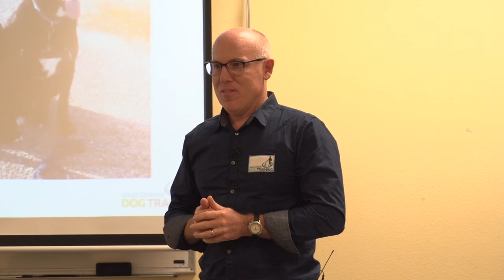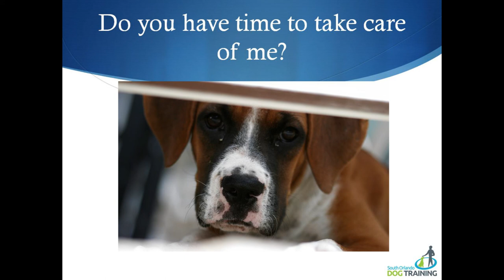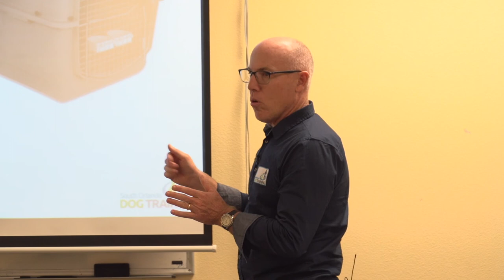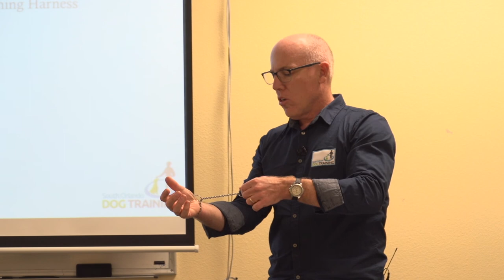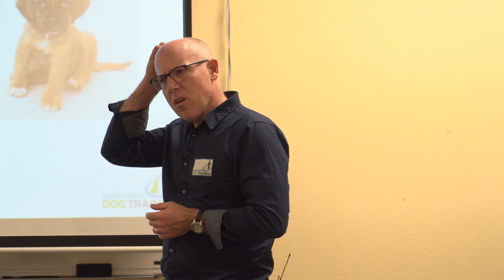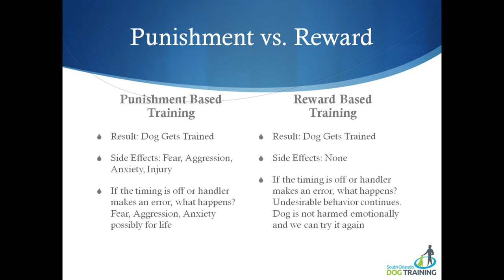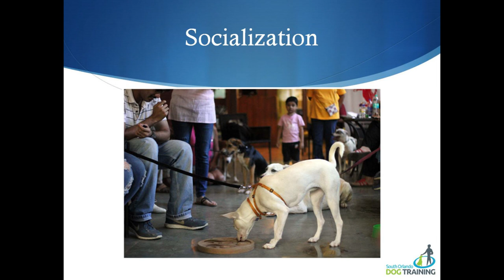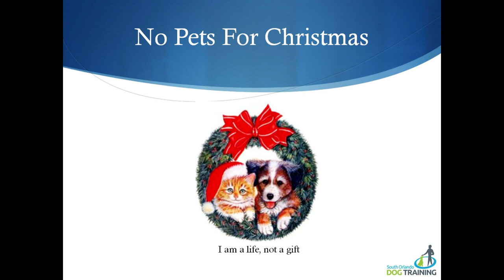How to Choose, Care and Train Your Rescued Dog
A great many behavioral problems in dogs can be prevented with proper care and training. If you have a rescued dog or are planning on getting one from a local shelter or rescue, Todd Campbell, owner of South Orlando Dog Training, would like to inspire you to train your rescue the right way with no force and no pain. He will educate you on new reward based training methods that will make your new furry friend love to be with you and obey you. A well trained dog becomes a well-adjusted dog.